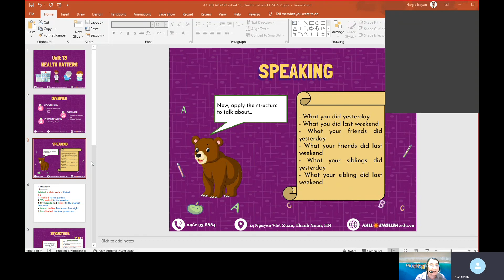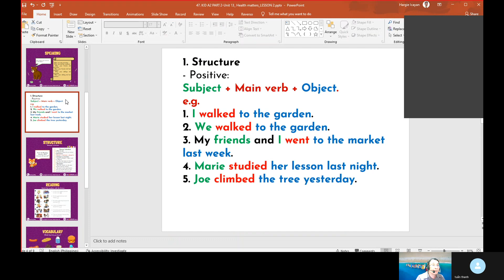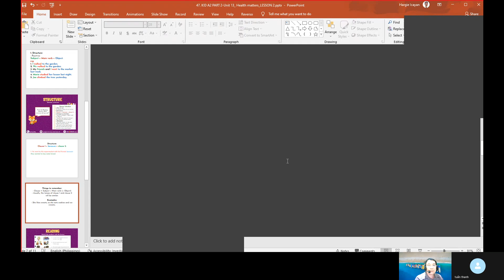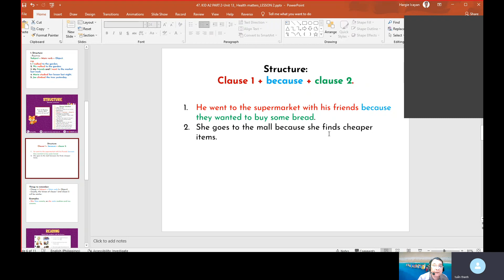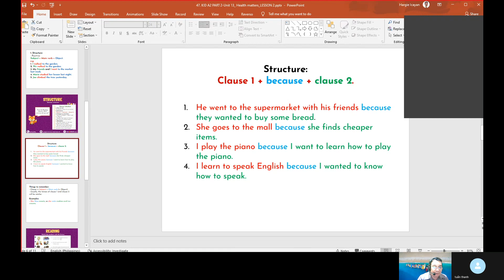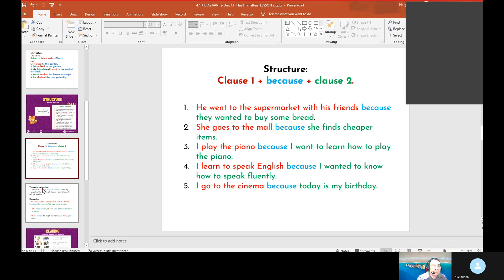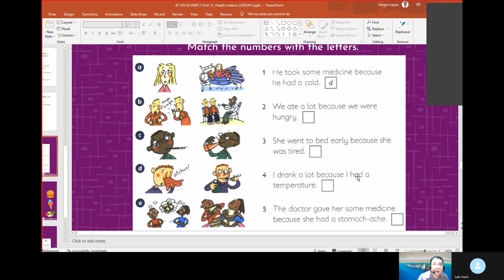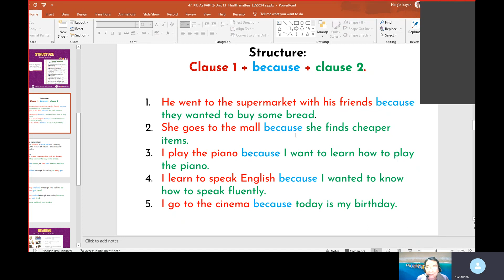Teacher Hargie - Student Tuan Vy COMKID A2 Unit 13 lesson 2